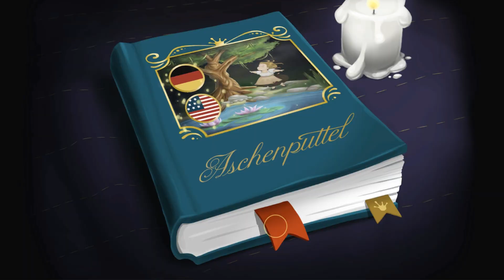Aschenputtel - Ein interaktives Märchen: Gameplay Trailer deutsch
Aschenputtel - Ein interaktives Märchen ist eine mobile App für Kinder, basierend auf dem traditionellen Märchen, jedoch wird es auf seine ganz eigene Art erzählt. Die Entwicklerinnen von Golden Orb legen besonderen Wert auf eine ruhige Atmosphäre und liebevolle Gestaltung sowie die Vermittlung von inneren Werten.

Die App ist auf deutsch und englisch spielbar und enthält beide Sprachversionen. Das Märchen ist vollständig vertont und benötigt keinerlei Lesefähigkeit. Der deutschsprachige Erzähler wird von Sky du Mont gesprochen. Auf englisch spricht Geoffrey Steinherz. Lisa Pitt verleiht allen weiblichen Charakteren, sowohl auf deutsch als auch auf englisch, ihre vielfältige Stimme.

Alle Szenen können frei erkundet werden und es gibt allerhand zu entdecken. Die kleinen Spieler helfen Aschenputtel auch aktiv dabei ihre Geschichte zu erzählen und können ebenfalls zwischendurch ein paar Mini-Spiele spielen, die in den Erzählfluss nahtlos eingebunden sind.

Das märchenhafte Abenteuer wird als Premium App für iOS und Android im August 2018 erscheinen. Durch den Vollpreiskauf enthält das Spiel weder Werbung noch In-App-Käufe und ist somit auch jederzeit offline spielbar.